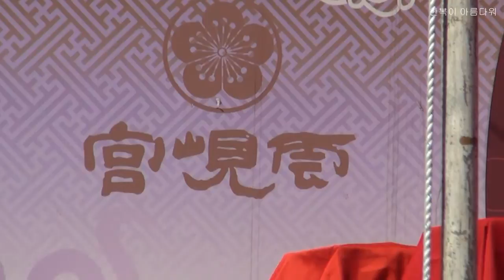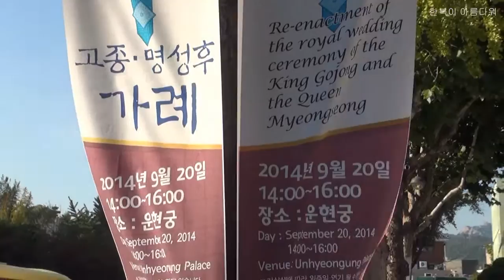2014 고종황제 명성황후 가례